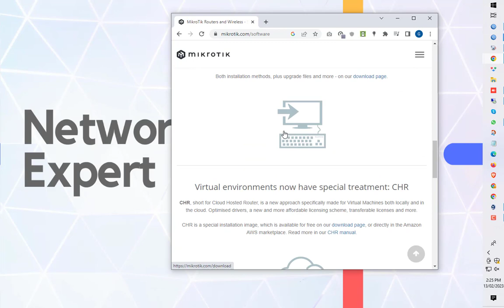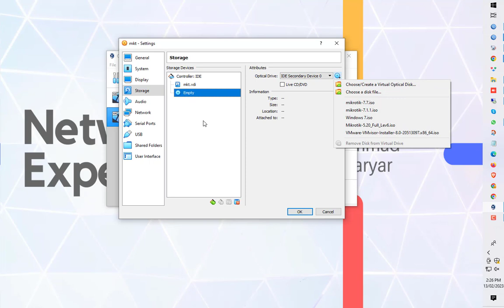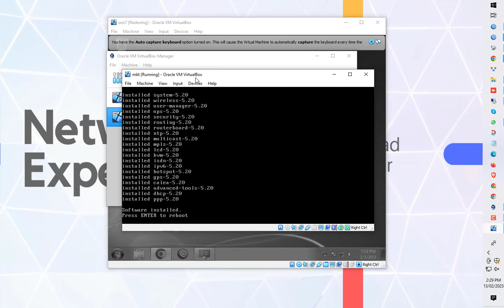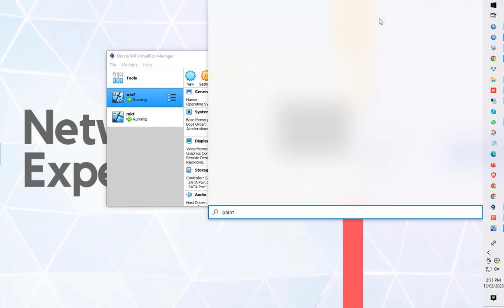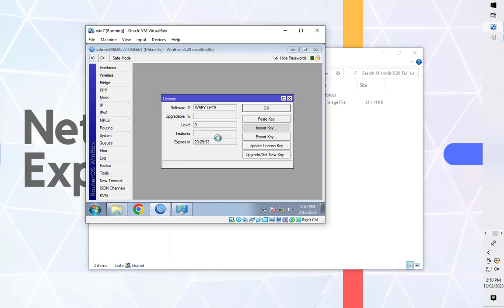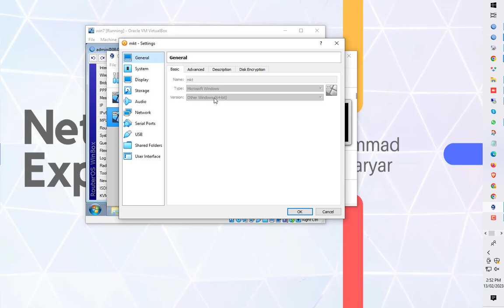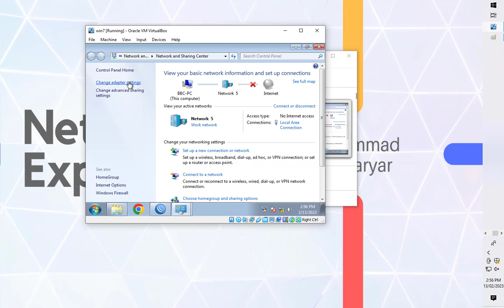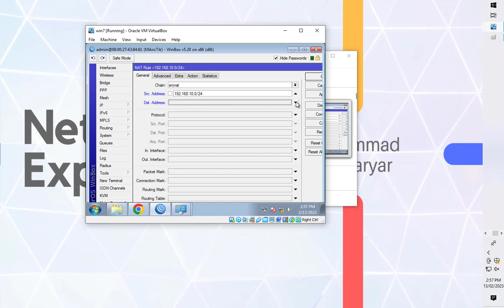Mikrotik RouterOS Installation and configure step bye step | TECHNEWS PK URDU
if you face any kind of tech-related problem or error you can join us on discord experts will help you out there or contact me directly on Instagram For more details Link is provided below

🌐Check Tech News Pk Urdu Website For More Information and Updates=

🎥I am using For Recording
    -Camstudio

NOTE: All content used is copyright to TECHNEWSPKURDU,
Thanks For supporting